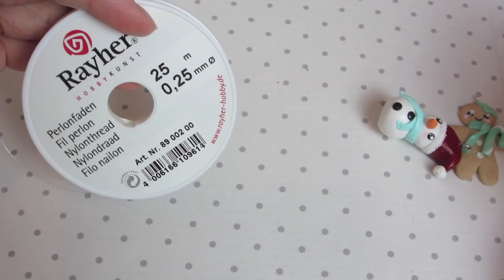DIY | Baumkugeln mit FIMO mal anders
♡ Hallo Zusammen,
heute hab ich mal ein schnelles kleines aber schönes DIY für euch! Habt ihr schon mal überlegt, eure Fimoanhängerchen nicht als Schmuck zu tragen, sondern mal weihnachtlich zu dekorieren? :D
Ich hoffe euch gefällt diese süße Idee!

Schickt mir eure Werke oder verlinkt mich auf den Social Media Plattformen mit beccylemondiy

Ich habe benutzt:
- Figuren (können auch keine aus Fimo sein)
- Acrylkugeln zum zusammenstecken
- Perlonfaden 0,25mm
- Kunstschnee oder Schneekugeln
- Tesafilm
- Schere

_ MEHR BECCY _

♡ Viel Spaß beim nachmachen! Schickt mir gern Fotos von euren Werken mit dem Hashtag BeccyLemon oder beccylemonfimo auf Instagram oder Facebook. Ihr seit damit einverstanden, dass ich es dann öffentlich poste. ♡

_ WO IHR WAS BEKOMMT _

♡ Fimo, Sculpey & Premo | Werkzeuge | Ausstecher & Zubehör bekommt ihr günstig
♡ Schmuckzubehör bekommt ihr günstig auf Dawanda, Etsy oder Ebay. ♡

_  EVENTS 2016 _

Japan X-Mas Markt 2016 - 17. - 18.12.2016 | Hamburg

♡ I N S T A G R A M
♡ T W I T T E R
♡ D A W A N D A S H O P: BeccyLemon.dawanda.com
♡ F A C E B O O K

_ KONTAKT _

_ MUSIK & TECHNIK _

eure Beccy ♡